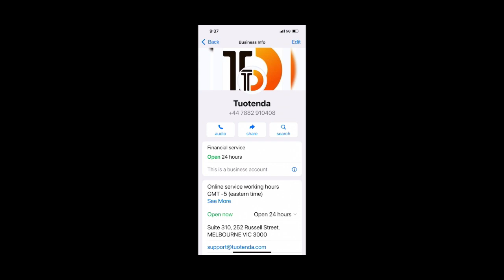Tuotenda is a scammers brokerage!!!!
Toutenda is a scam it is a scammers false store front brokerage.  The con scammers control the messages and all funds you put in!!   Any funds the scammers say they help you with are not yours neither will any of your money when you put it in.   Be warned be aware.  I learned the hard way.  I’m putting this video up so hopefully of someone in doubt does a Google search this video will come up. I couldn’t find anything on it when I looked. Now I know why.